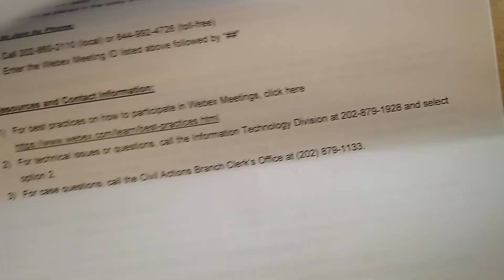Bakersfield Sheriff - File Courtesy Police Report YouTube.com United States Senate YouTube.com APB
please go to YouTube.comall points bulletin season 1please go to YouTube.com sketch Season 1please go to YouTube.comimpeachment Committee Impeach Joe Biden and Kamala D Harris 1 through @gmail.com 11/15/23